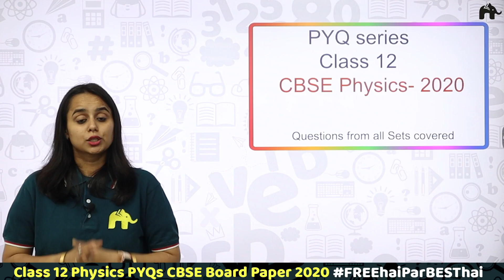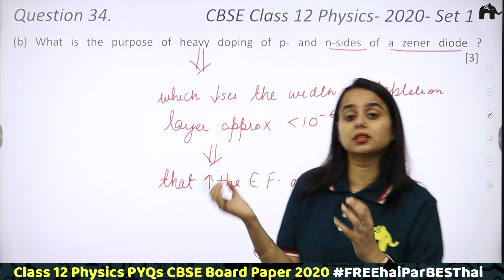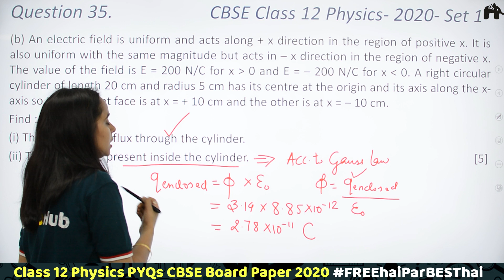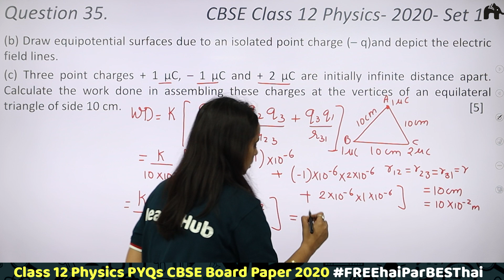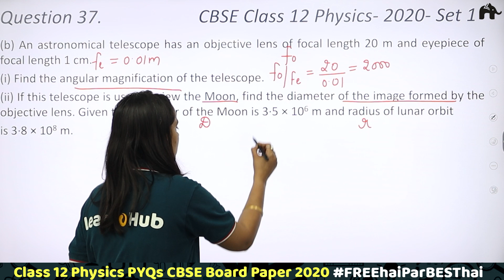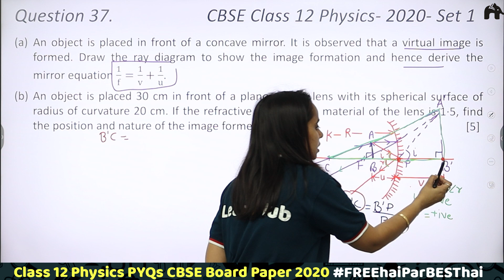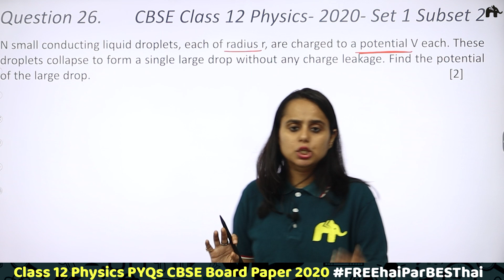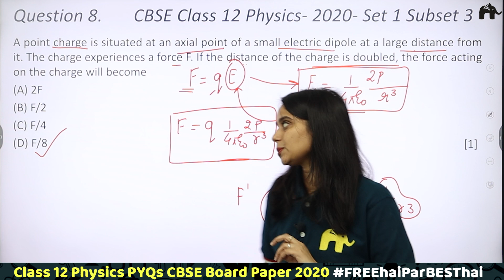Previous Years' Questions with Solutions Class 12 Physics | PYQs CBSE 2020 Part C Set 1 paper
"Timestamp:
0:00 Introduction
01:46 PYQ 2020  SET 1 Q.34
08:20 PYQ 2020 SET 1 Q.35
14:13 PYQ 2020 SET 1 Q.35 (OR)
23:11 PYQ 2020 SET 1 Q.36
26:45 PYQ 2020 SET 1 Q.37
32:34 PYQ 2020 SET 1 Q.37 (OR)
43:58 PYQ 2020 SET 1 SUBSET 2 Q.10
45:06 PYQ 2020 SET 1 SUBSET 2 Q.26
47:57 PYQ 2020 SET 1 SUBSET 3 Q.6
50:23 PYQ 2020 SET 1 SUBSET 3 Q.8